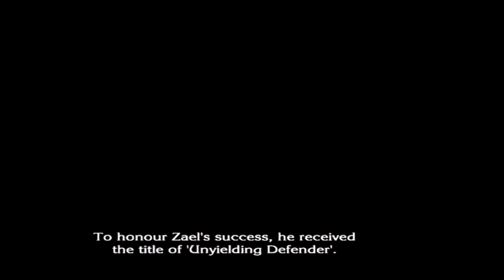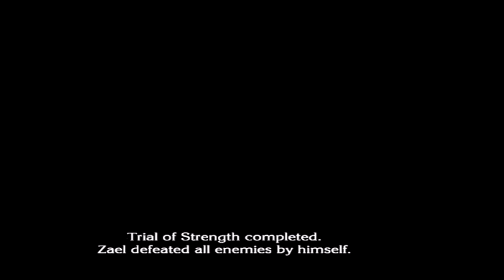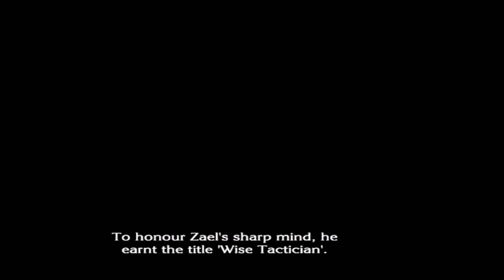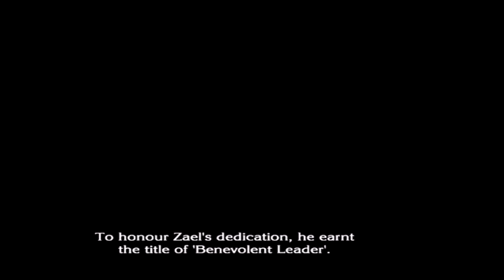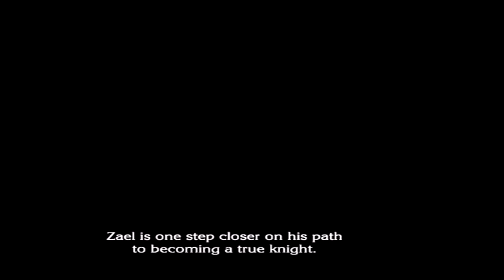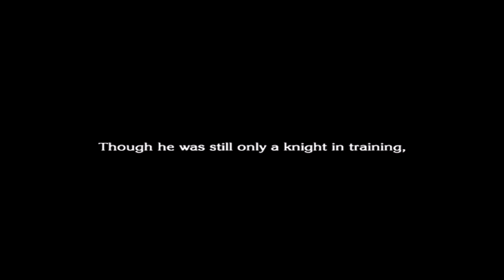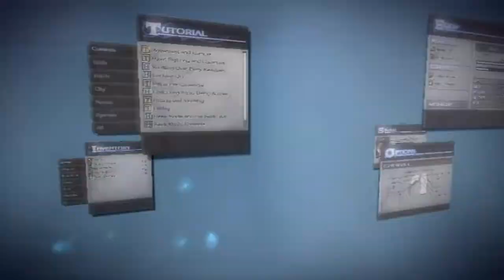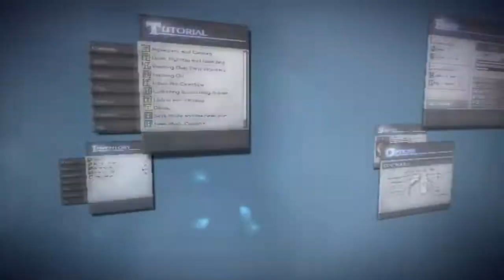The Last Story (Wii) - Chapter 23 Tower of Trials